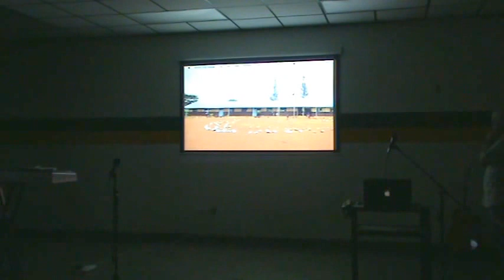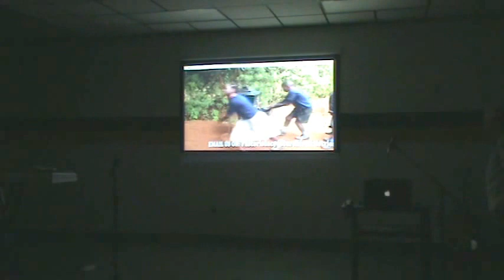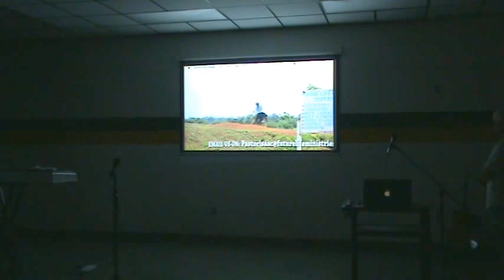Pastor Isaac Obure Sermon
Pastor Obure is visiting from Kenya Africa and City Gate supports his ministry. He came to give a special sermon.